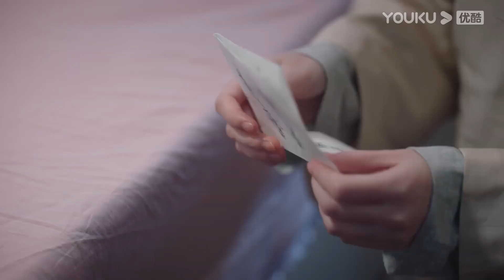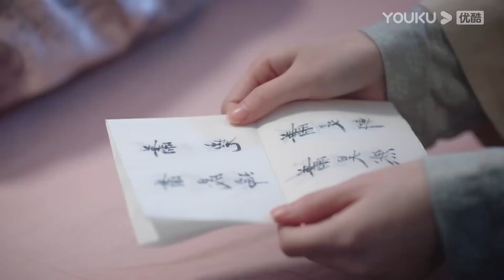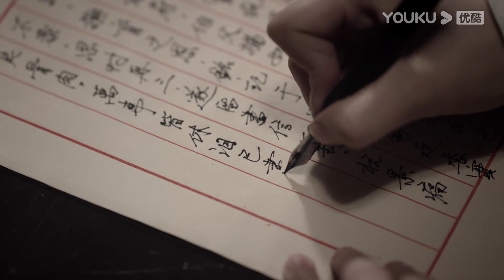💘霸道軍官傷心過度陷入昏迷，聽見了灰姑娘的呼喚才醒！丫鬟幫灰姑娘證明清白，霸道軍官悔恨終生！LoveInFlamesOfWar